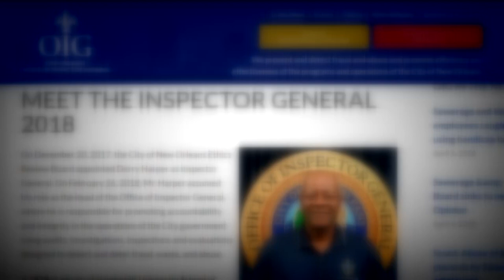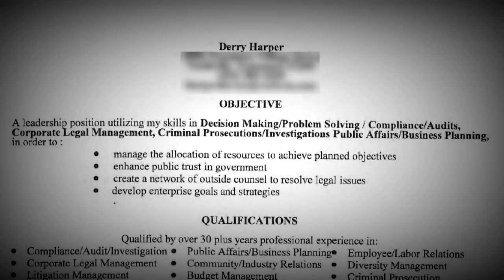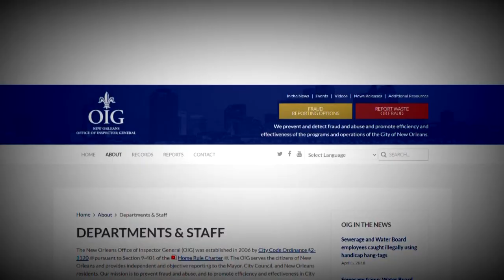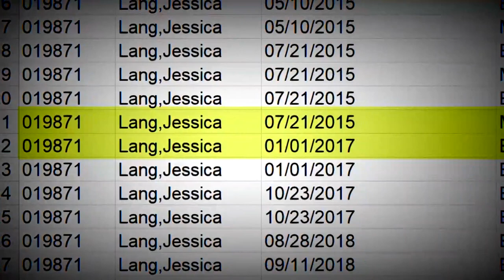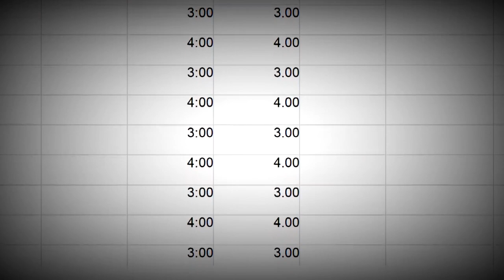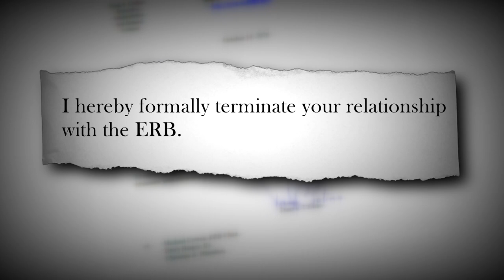Who's Watching the Watchdog? | Corruption, payroll irregularities reported in N.O. Inspector General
The New Orleans Inspector General’s office is designed to act on tips from whistle-blowers on where to look for waste and fraud in city government. But under outgoing Inspector General Derry Harper, some whistle-blowers came from inside the office, blowing the whistle on him.

After several people complained to Harper’s supervisor, the Ethics Review Board, an internal investigation was launched. According to multiple sources inside and outside the IG’s office, the inquiry gathered numerous reports about Harper’s absenteeism, lack of engagement and poor productivity.

Shortly after the report was discussed during a lengthy closed door meeting of the board on Sept. 4, Harper announced his retirement.

“The board obviously was getting information from a number of different sources and from its own observations about the lack of productivity,” ERB attorney Dane Ciolino said.

While Harper maintains that his departure from the $200,000-a-year job was voluntary, Ethics Review Board Chairman Mike Cowan offered a different account.

“All board members found Mr. Harper’s absenteeism disturbing and unacceptable,” Ethics Review Board Chairman Mike Cowan said. “That said, some members felt that he must resign or be discharged, others were open to corrective action of some kind.”